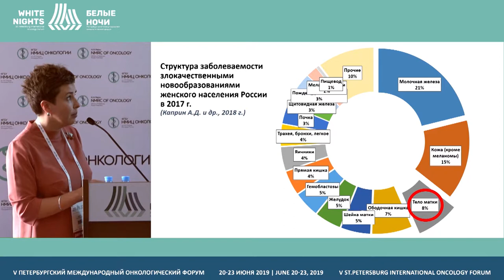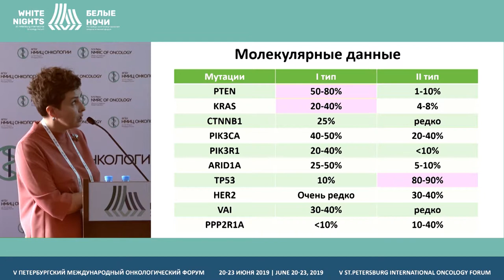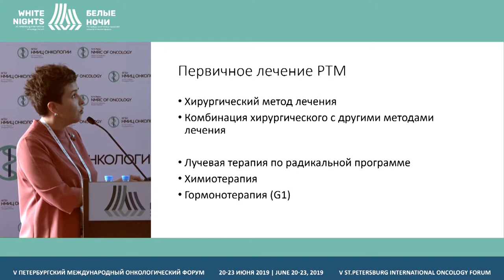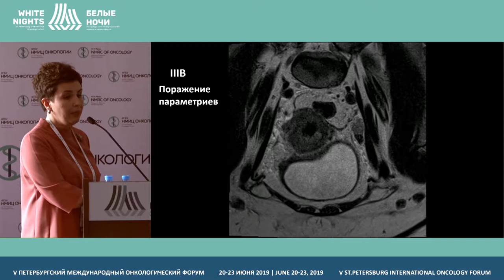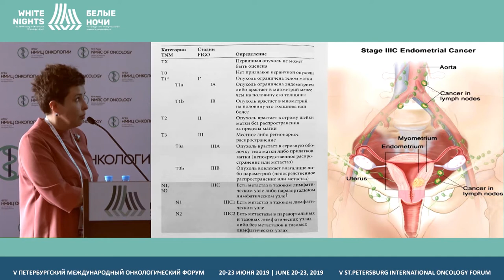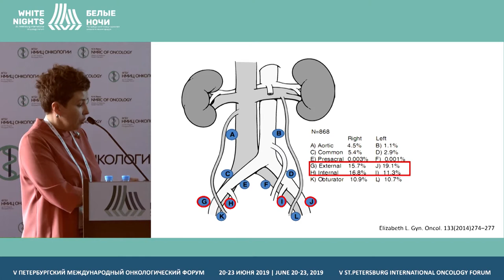Ключевые вопросы в определении тактики лечения: в чем помощь рентгенолога? (Сидорук А.А.)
Ключевые вопросы в определении тактики лечения: в чем помощь рентгенолога? Видимые перспективы и глобальные проблемы

Сидорук Анна Александровна, ФГБУ «НМИЦ онкологии им. Н.Н. Петрова» Минздрава России, Санкт-Петербург